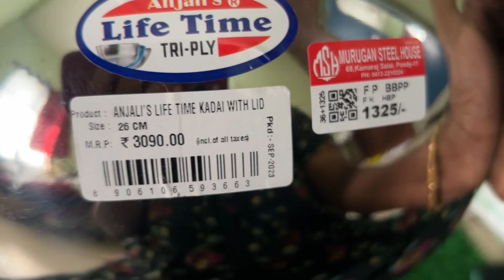சமையல் எந்த பாத்திரத்தில் சமச்சா ஆரோக்கியமானது